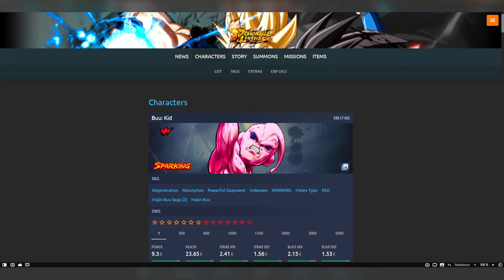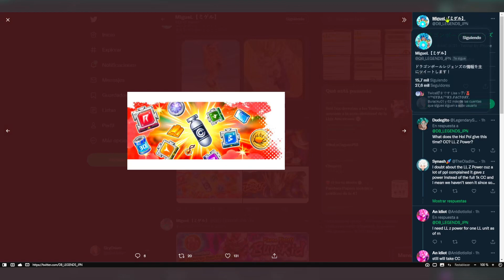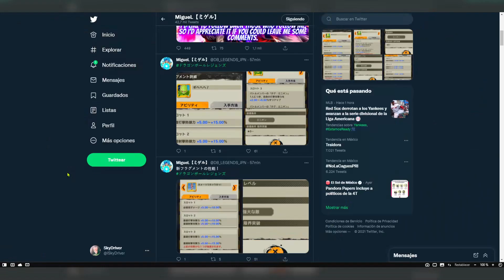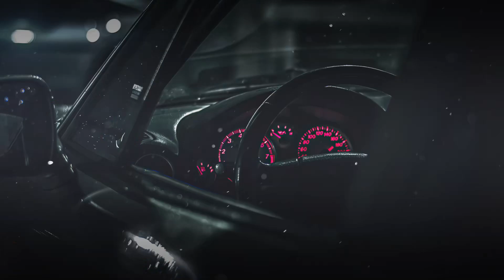Mas Buffos para Gohan??? Todo Esto Despues Del Mantenimiento... | Dragon Ball Legends